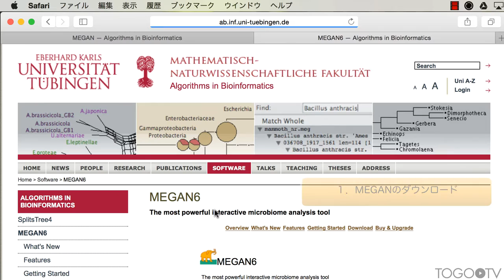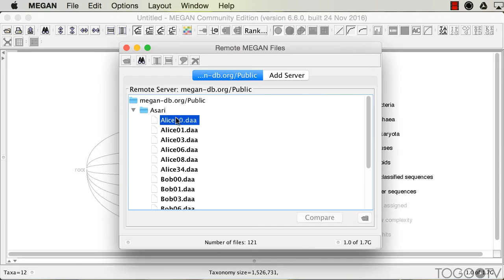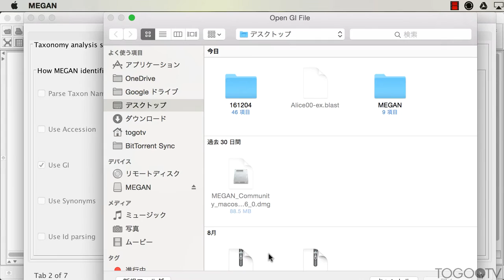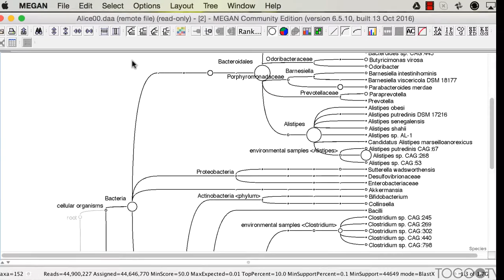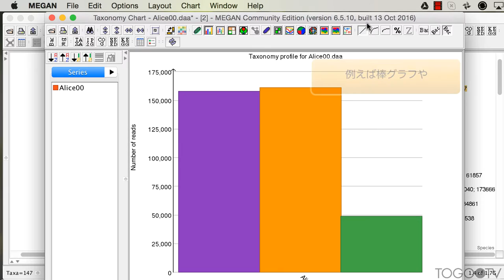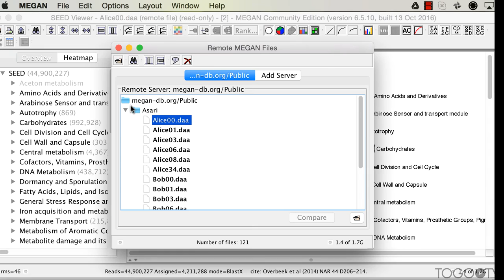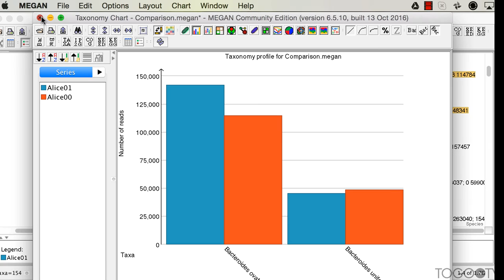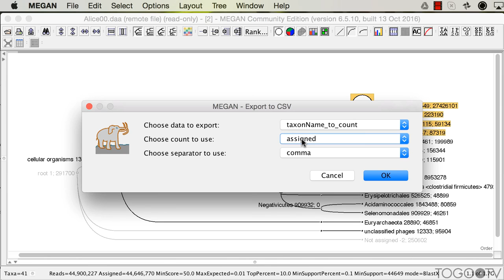MEGANを使って、メタゲノムデータを解析する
MEGANは、メタゲノム解析を網羅的に行うことができるソフトです。もともとはメタゲノムの生物種マッピング用のためのソフトでしたが、KEGGやSEEDを用いた機能予測やパスウェイ再構築の機能などが拡張されており、様々な系統・機能解析をマウス操作だけで簡単に行うことができます。今回は、MEGANのデモデータを使って基本的な操作を説明します。
1. MEGANのダウンロード (0:32)
2. サンプルデータのアップロード (1:35)
3. 単一サンプルの解析 (4:39)
4. 複数サンプルの比較 (8:11)
5. 解析結果の保存 (10:00)